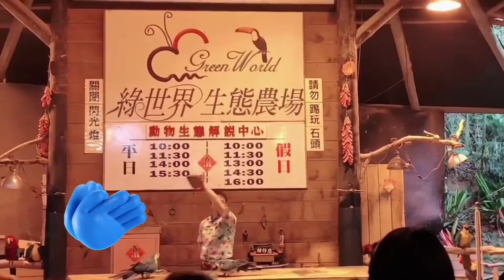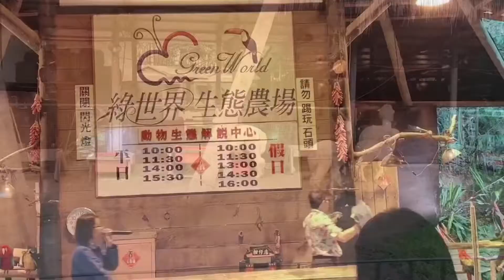Green World Ecological Farm Taiwan Tour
Unitech company Tour
1st day 1/24 2020
Green World Ecological Farm
Picture overload